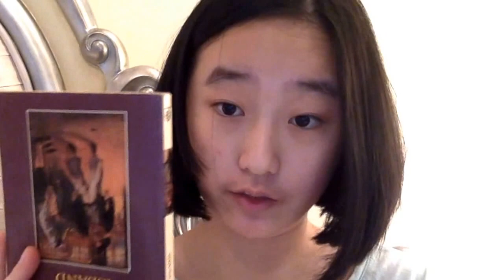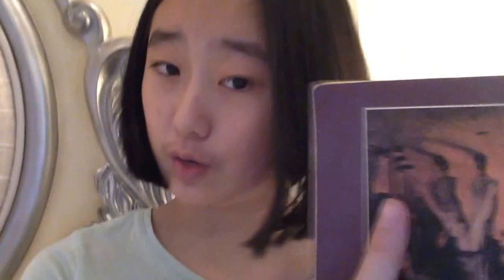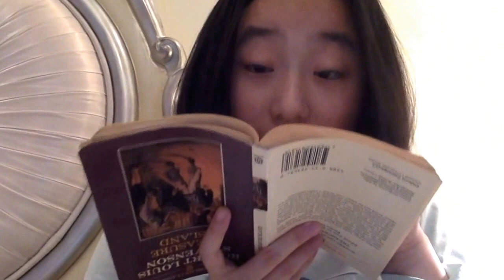HOW TO READ A BOOK THE WRONG WAY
This video is about HOW TO READ A BOOK. Embrace your animal instincts.